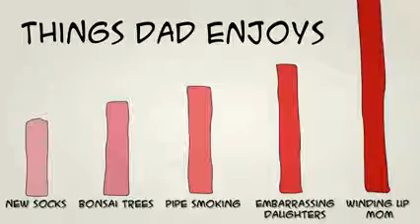The Lizzie Bennet Diaries - Episódio 3 (LEGENDADO PT-BR)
A legenda não está 100%, mas dei meu melhor! Mais episódios em breve :)

The Lizzie Bennet Diaries é um vlog fictício criado e produzido por Hank Green e Bernie Su, numa adaptação moderna do clássico da literatura "Orgulho e Preconceito", da autora Jane Austen.